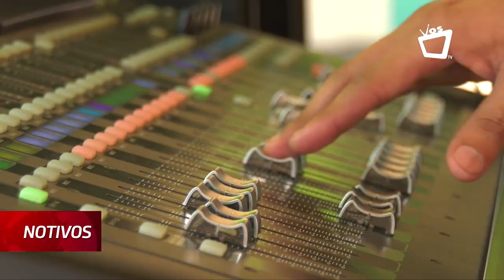Catedral de León será el único templo católico que recibirá aporte económico del PGR 2020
El anteproyecto del Presupuesto General de la República 2020, refleja por primera vez que no habrá transferencias económicas de parte del Gobierno Central, para algunas iglesias católicas que lo requieran, siendo la excepción la Catedral Metropolitana de León, que es dirigida por Monseñor Sócrates Réne Sándigo y que recibirá una partida presupuestaria de 3 millones 171 mil córdobas.